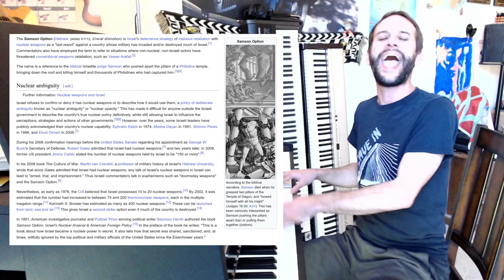Who's Next? - by Tom Lehrer (updated 2024)